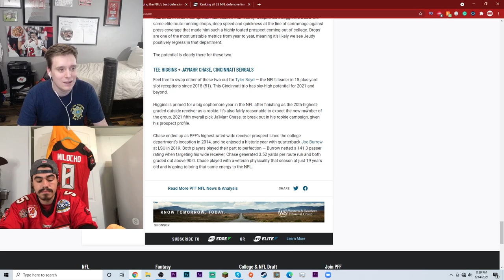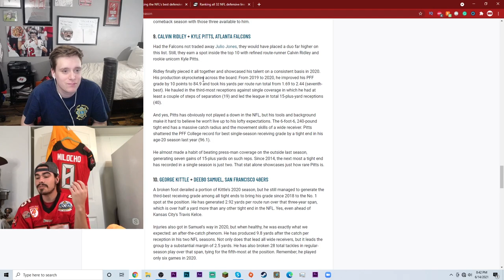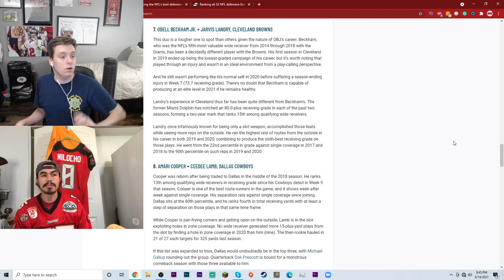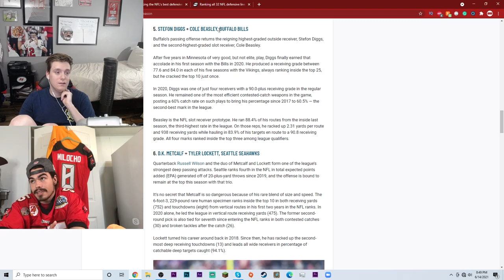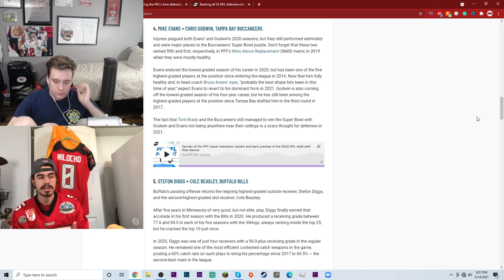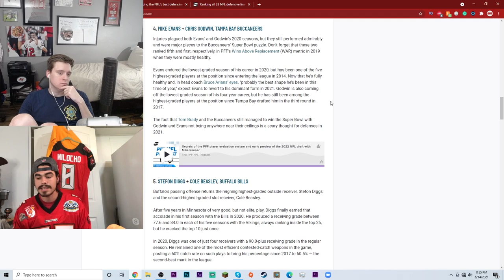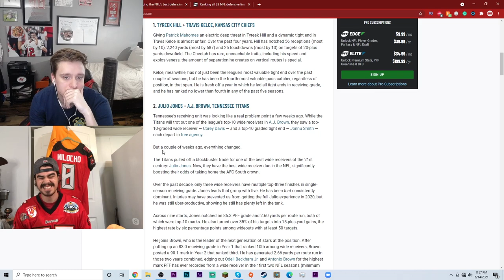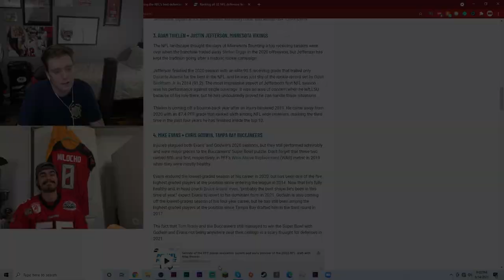Tampa Bay Buccaneers | MIKE EVANS AND CHRIS GODWIN THE BEST RECEIVER DUO IN 2021? | Mr Bucs Nation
Hey guys in today's video we are talking about the latest going on with the Tampa bay buccaneers! The Buccaneers are always busy trying to better their team and I've got you covered on all of the Tampa Bay Buccaneers news and buccaneers discussion here on youtube! I hope that you guys all enjoyed and I hope to keep on talking about the bucs for many more videos! go bucs and I hope you enjoyed!  Talking about the Tampa Bay Buccaneers has always been a passion of mine and I'm happy that we all have a platform to talk about the team together!

Some of my favorite players on this tampa bay buccaneers team include:
sam Renner
Keshawn vaughn
chris godwin
grant stuard
kyle trask
joe tryon
chris wilcox
antoine Winfield jr.
tyler johnson
jaydon mickens
giovani bernard
robert hainsey
john molchon
ryan jensen
jordan Whitehead
antoine Winfield jr.
tom brady
leonard fournette
mike evans
carlton davis
shaq barrett
ross cockrell
ronald jones
blaine gabbert
steve mclendon
ali marpet
alex cappa

From,
James (MrBucsNation, mr bucs nation)